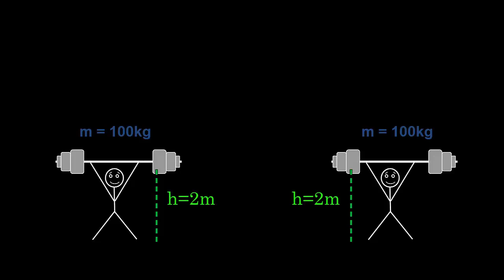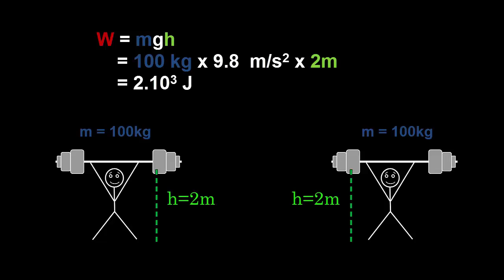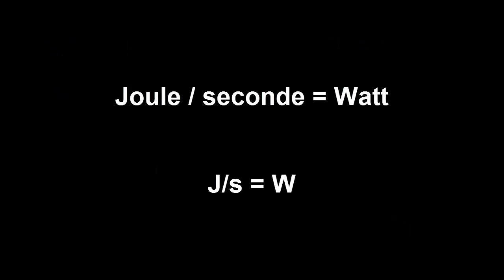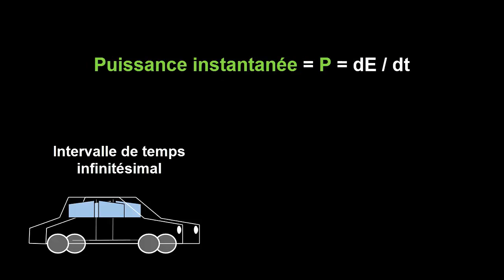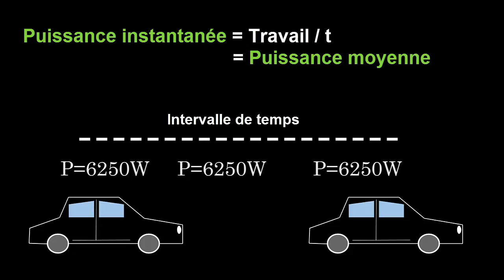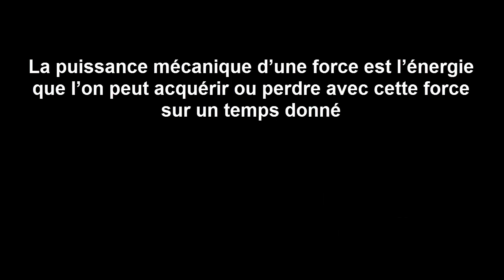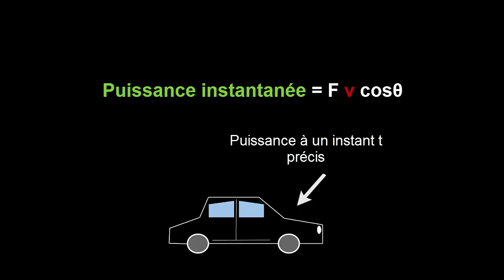Puissance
La puissance correspond au travail fourni ou reçu par unité de temps